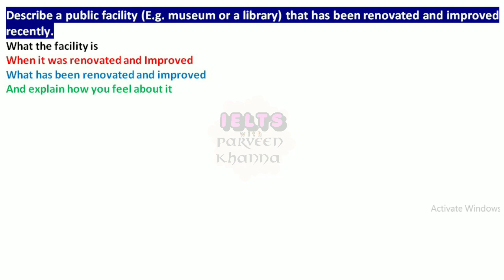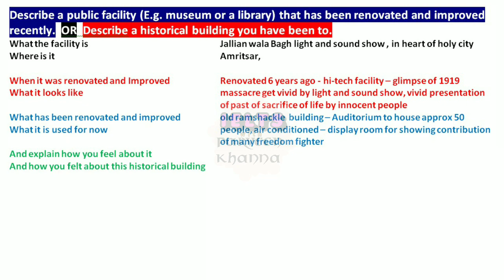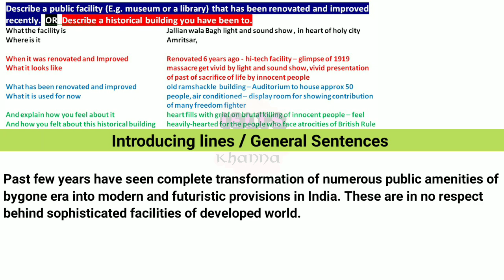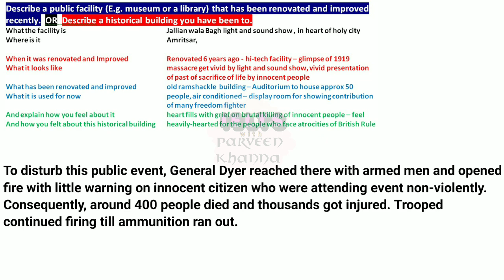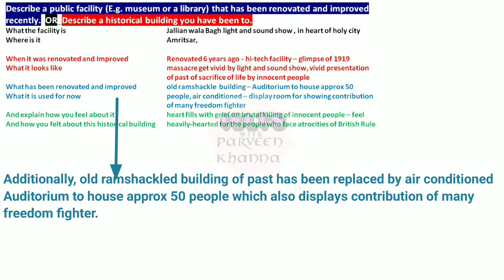Describe a public facility (museum or library) that has been renovated or improved recently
7.5 Band Speaking Answer to 2 Cue cards.